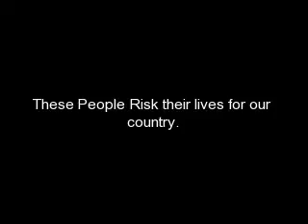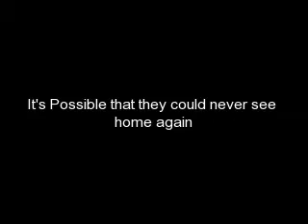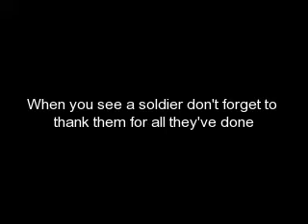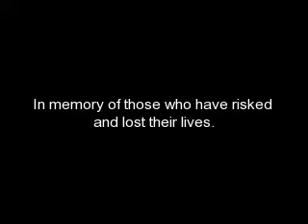Tribute to the troops revised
The song is called superman by five for fighting. I felt that the troops were important as do a lot of people if you have a loved one out there i hope they make it back safe.